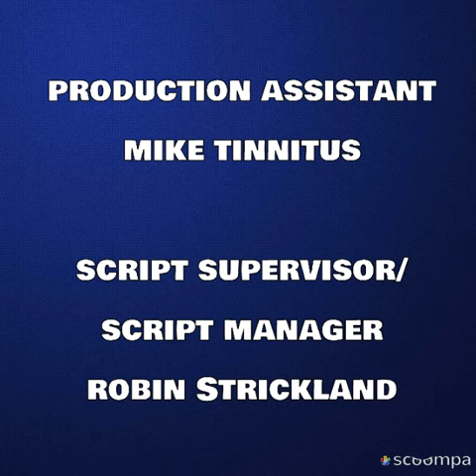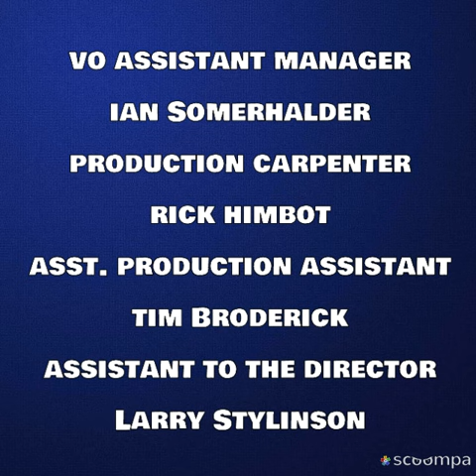FRED DANNY END CREDITS